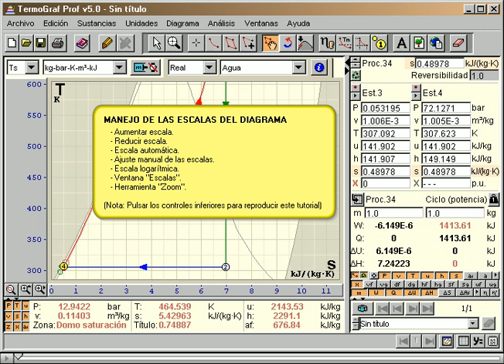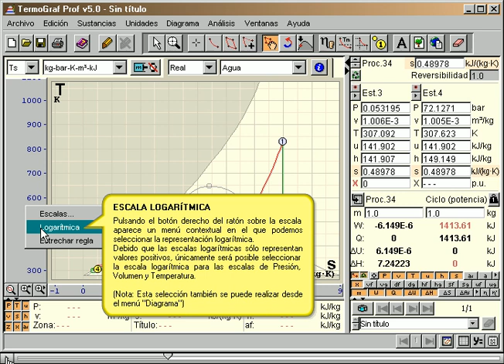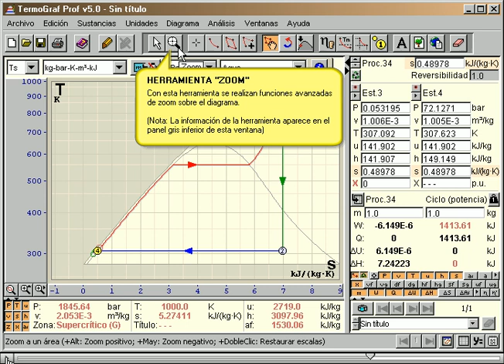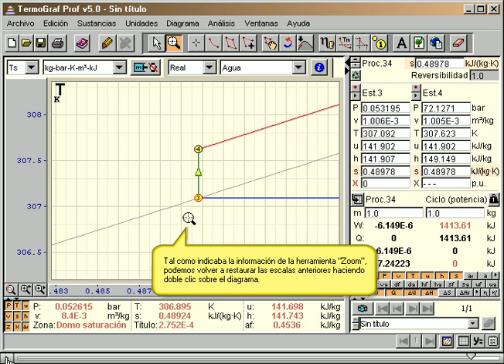Manejo de escalas del diagrama